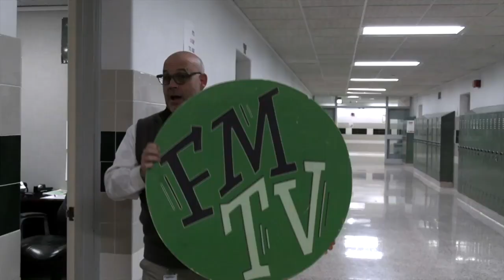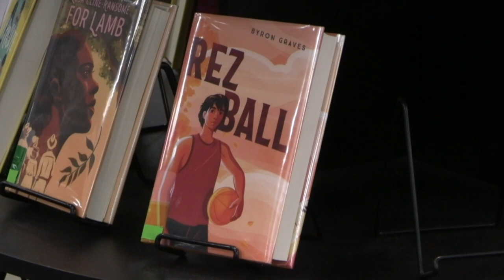FMNews for Tuesday, May 14, 2024